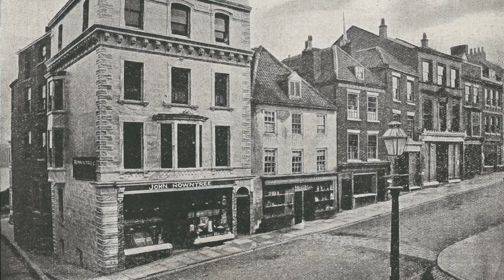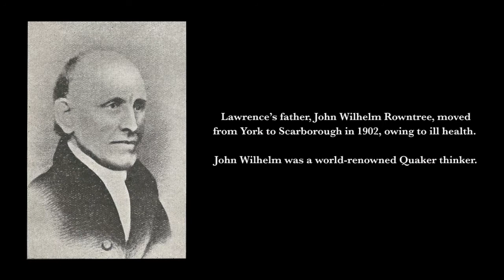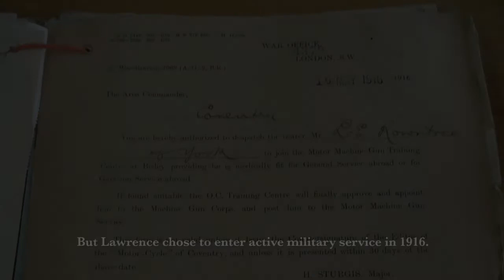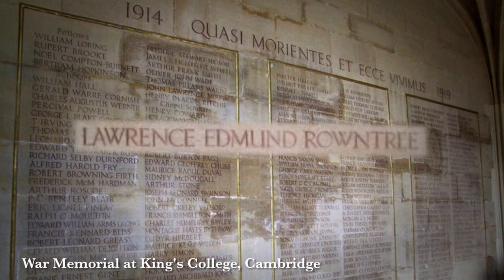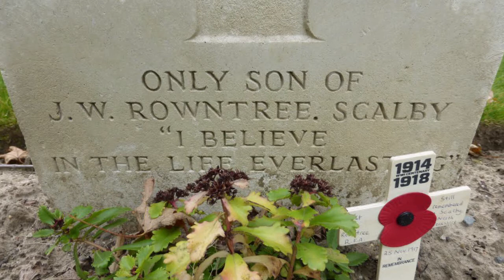Lawrence Rowntree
The story of the brief life of Lawrence Rowntree, grandson of the famous chocolate manufacturer Joseph Rowntree, who served at the front and died at the Battle of Passchendaele on 25 November 1917.